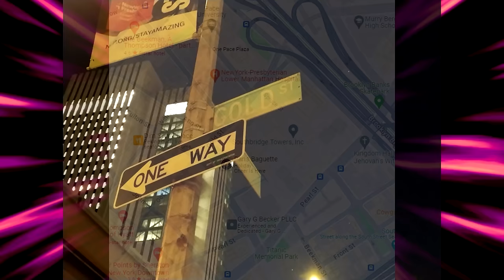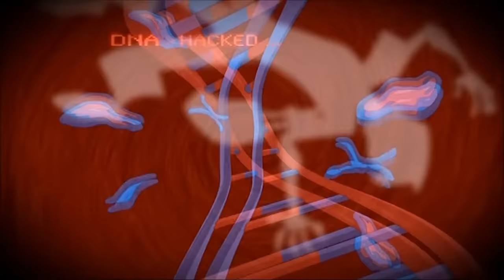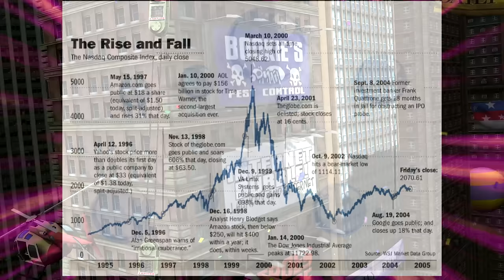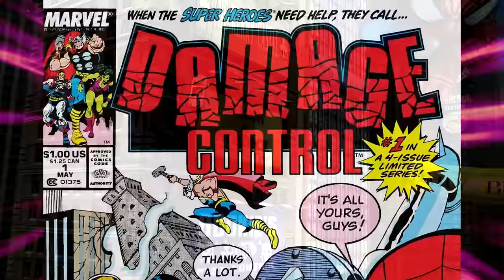Spider-Man Character History - Capcom Vs. Legacy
Merry (Almost) Christmas to those who celebrate!

Timestamps
0:00 - Capcom Vs. Legacy Intro
0:18 - Introduction and Character History
3:07 - Marvel Super Heroes
7:17 - MSH Stage Breakdown
10:15 - Marvel Super Heroes Vs. Street Fighter
15:22 - MSHvSF Peter Parker Stage Easter Egg
16:21 - Marvel Vs. Capcom
17:55 - MvC Stage Breakdown
20:26 - Marvel Vs. Capcom 2
21:16 - Comic Recommendation
24:19 - Marvel Vs. Capcom 3
33:56 - MvC3 Stage Breakdown(s)
41:27 - Marvel Vs. Capcom Infinite
46:58 - Superior Spider-Man
50:41 - Closing